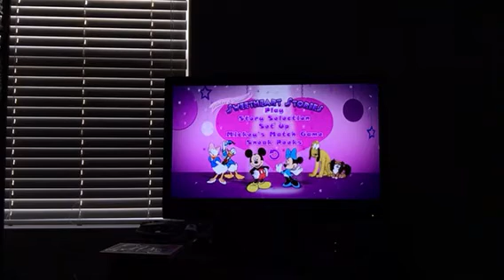Valentines gift for my subscribers